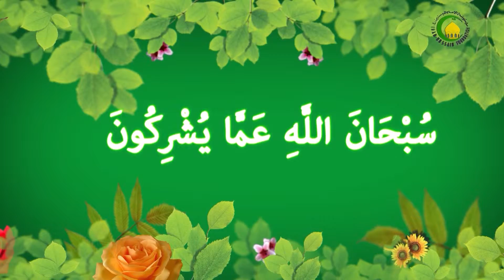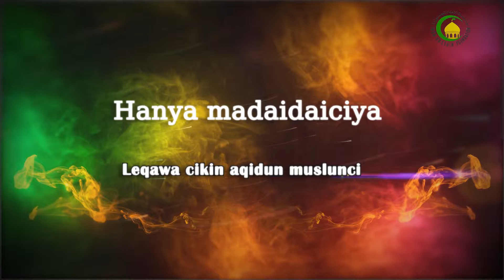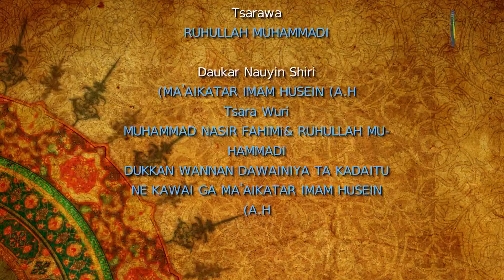63. Ilimin Allah-Malam : Shekh malam Mouhamadou Ibrahim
1. Dalilin gamamme: Ilimi kamala ce kamar sauran kamaloli, sunã komama Allah, saboda haka Allah shine fiyayyen mai ilimi.
2. Yana komama dalilin tsari. Daman mun tabbatar da kasantuwar ALLAH TA'ALA da shi, hakanan ana iya tabbatar da ilimin Allah dashi.
3. Cikin falsafa ya tabbata cewa duk halitta wadda bâtada jiki mai ilimi ce. Anan in muka riqi wannan qa'ida; zamu ce Allah ma tunda baida Jiki to ba shakka mai ilimi ne.
4. Dalilai na Naqali : Akwai Ayoyi da dama, kusan ana iya cewa kadan zaka samu Sura wadda batayi nuni ilimin Allah ba